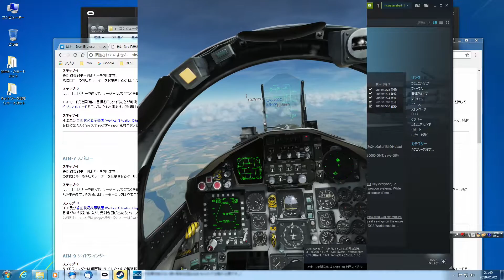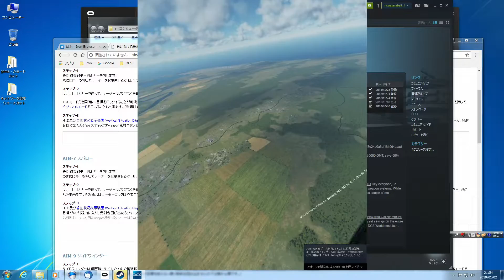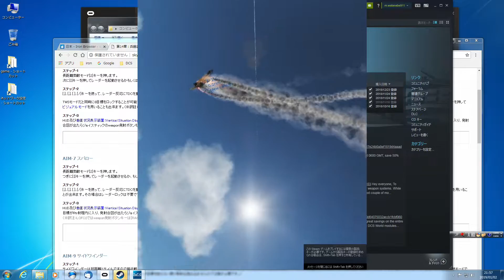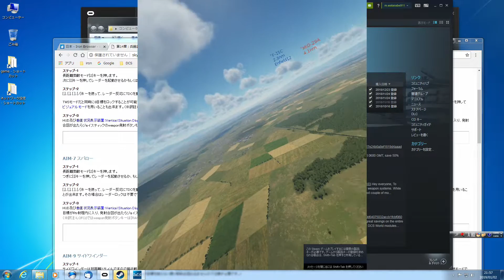DCS World F-15C intercept VR